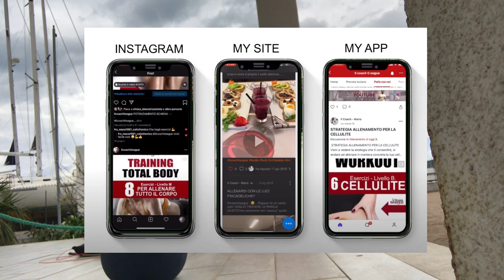Total body veloce fuori casa ( ho fatto 6 giri )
Sono uscito fuori casa e ho fatto un total body veloce di 6 giri. Preparati una *corda, un tappetino, una *wall ball decidi i kg, (io da 10kg) un *ab-mate per supporto lombari e una *palla anti-rimbalzo, decidi i kg (io da 20kg), fai almeno questo ) riscaldamento, ALLENATEVI BENE
*trovi gli articoli sotto se vuoi acquistarli (ATTREZZATURA AVANZATA)
ATTREZZATURA (ESSENZIALE)
FUNZIONALE CONSIGLIATA:

TRX ECONOMICO
TRX PROFESSIONALE
CORDA DA SALTO “GENERICA”
CORDA DA SALTO “PROFESSIONALE”
KIT COMPLETO ELASTICI
ELASTICI RIABILITATIVI
TAPPETINO PROFESSIONALE (GRANDE) 183cm×120cm×6mm
PARACALLI CROSSFIT 2 DITA (DISCRETI) Li uso io
PARACALLI EAGLE PROFESSIONALI (OTTIMI)
GUANTI PALESTRA (GENERICI)
GUANTI PALESTRA (MEDI)
CAVIGLIERE 2KG (MEDIE)

ATTREZZATURA AVANZATA
CONSIGLIATA

WALL BALL (Q.M) 35cm - 10kg
BALL SLAM PALLA MEDICA 10kg
AB-MATE PER ADDOMINALI

ABBIGLIAMENTO SPORTIVO
 CONSIGLIATO:

LEGGINGS “GENERICI”
LEGGINGS SPORTIVI
LEGGINGS (TECNICI) AMAZON
LEGGINGS TECNICI PUMA
LEGGINGS UOMO

*Scarica APP (completamente gratuita)
Come dicevi,😁 Mario dove posso seguirti?